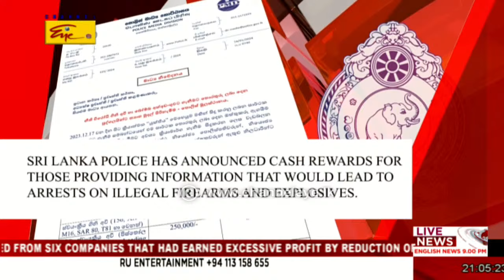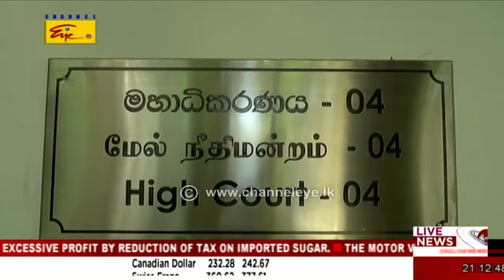2024-01-24 | Rupavahini English News | 9.00PM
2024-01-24 | Rupavahini English News | 9.00PM